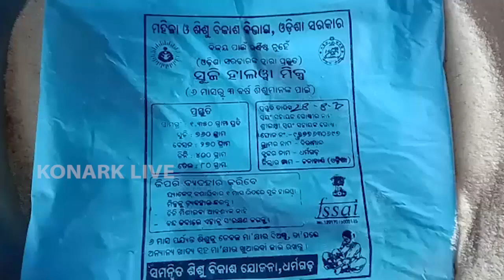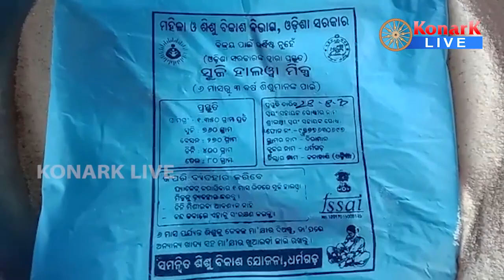ଛତୁଆରେ ପୋକ ସାଲୁ ବାଲୁ, କଳାହାଣ୍ଡି || KALAHANDI NEWS